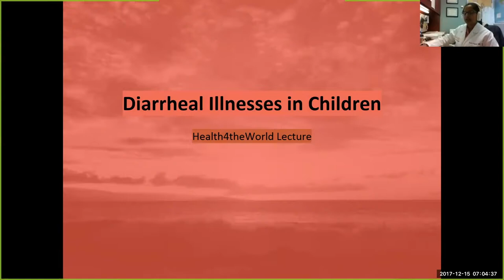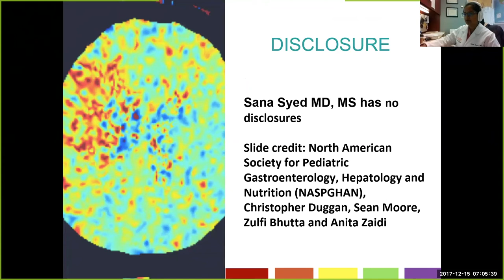PD Intro | Health4TheWorld Academy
Health4TheWorld welcomes Dr. Sana Syed to discuss pediatric diarrheal illnesses. She begins this topic by providing a historical background about diarrhea globally and the current epidemiology. The Dr. Syed discusses the interplay between malnutrition and diarrhea before diving into an explanation of the basis for oral rehydration. Dr. Syed concludes her lecture with the an outlook of diarrhea in the future and what key points she hopes healthcare workers and patients can take from her lecture.